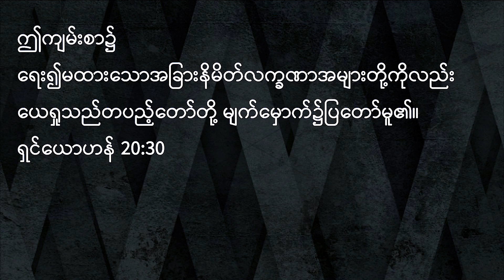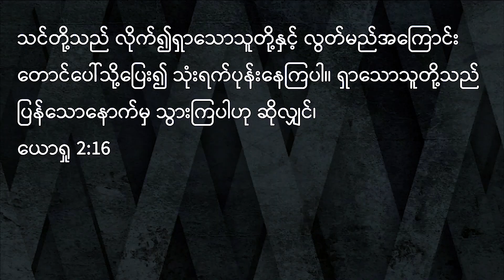Hakan Gabrielsson | CHRIST REVEALED, HEARTS BURNING, EYES OPENED | March 10, 2024 - M2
Myanmar Service [March 10, 2024]
Speaker - Hakan Gabrielsson